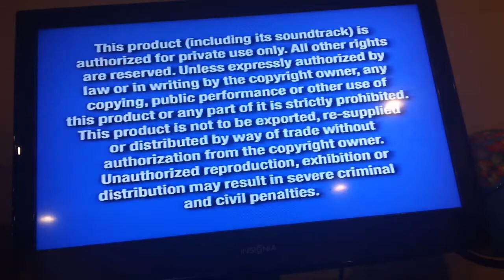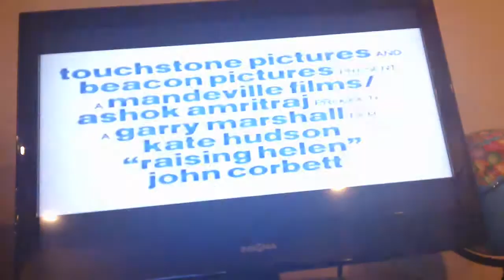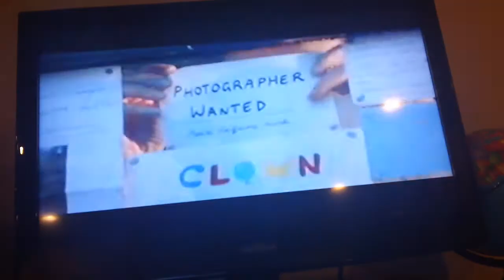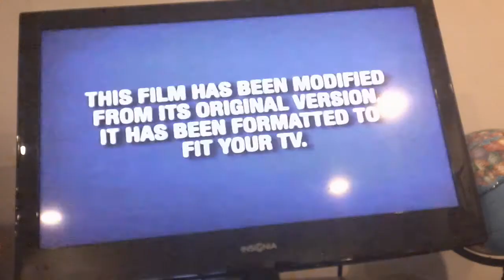Opening To Hope Springs 2004 VHS